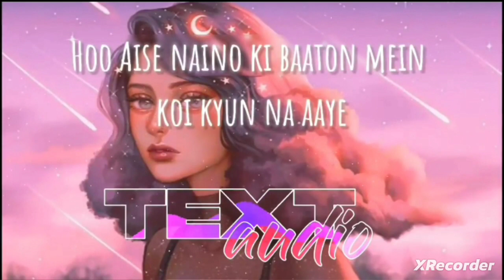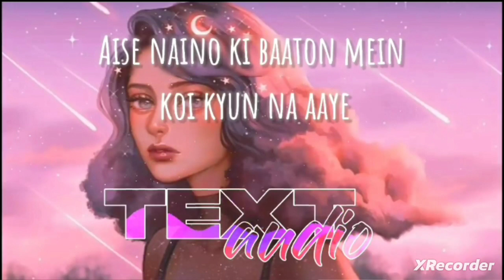SONG.Tere naina. my name is khan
subscribeme and textro lyrics
song tere naina